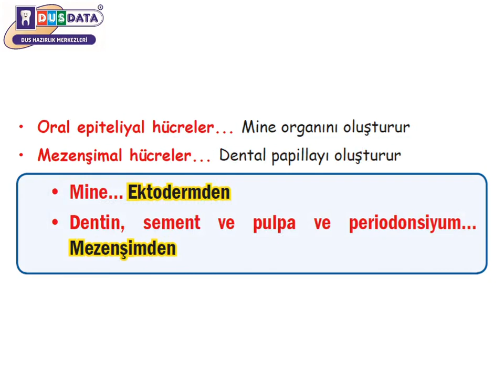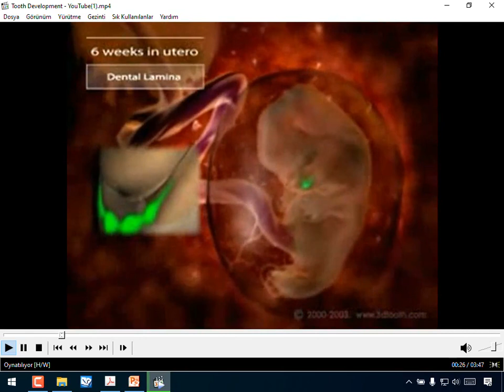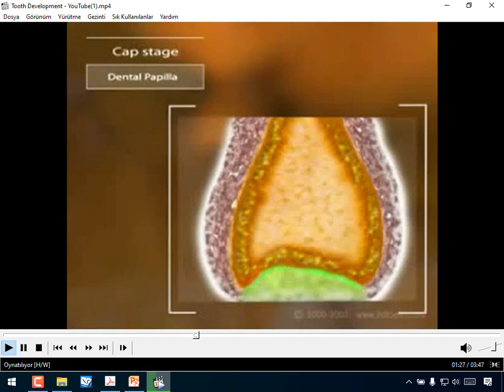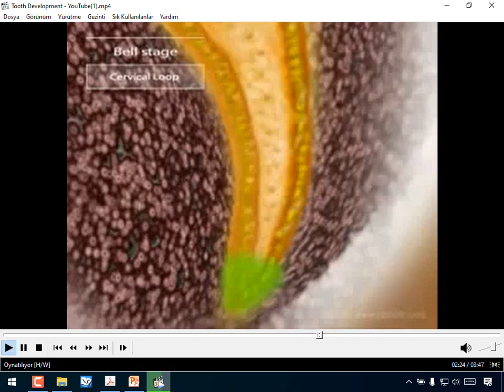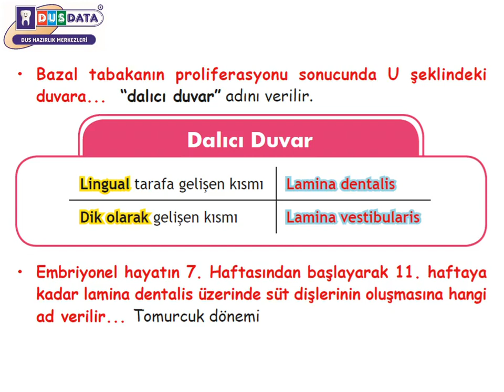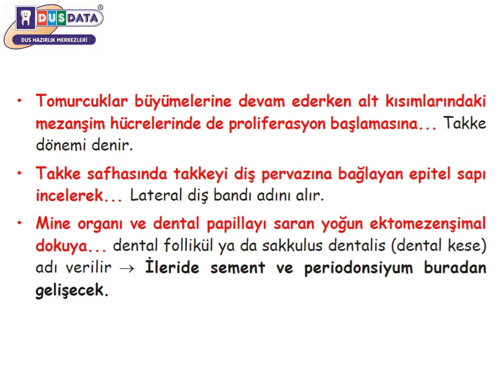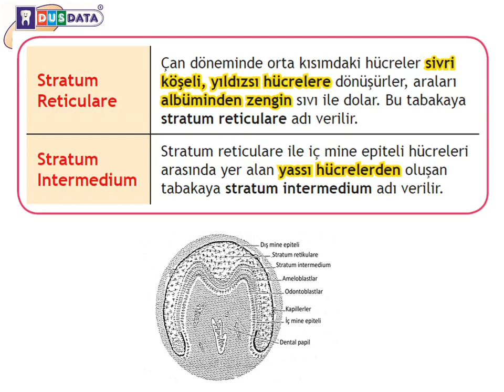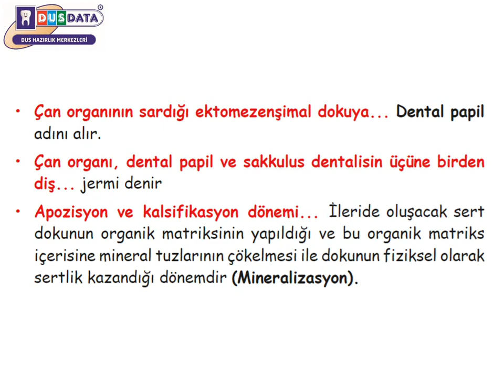Rapidus Örnek Ders Videosu | Pedodonti